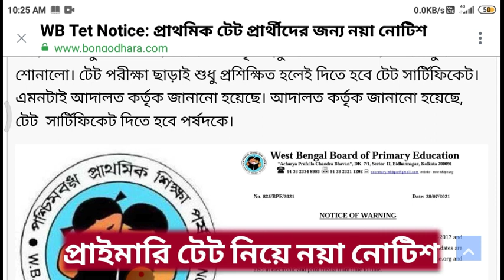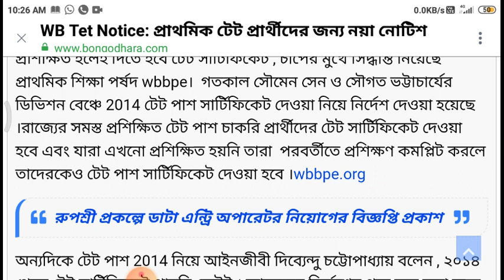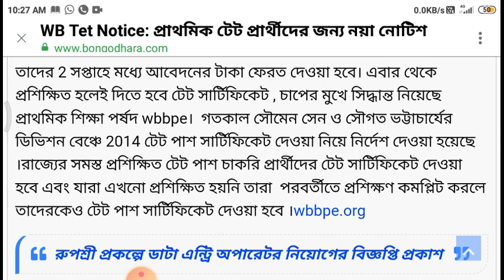Wbtet new notification